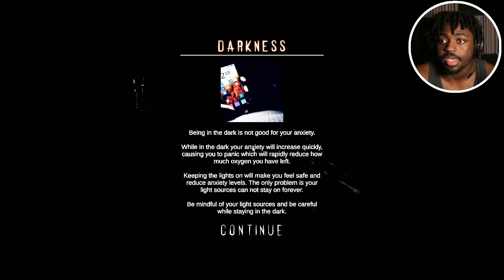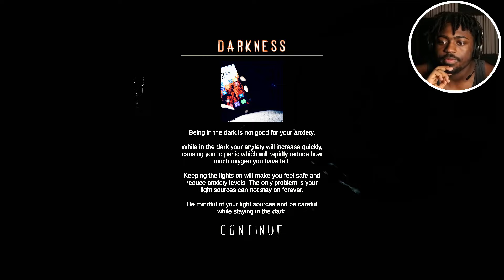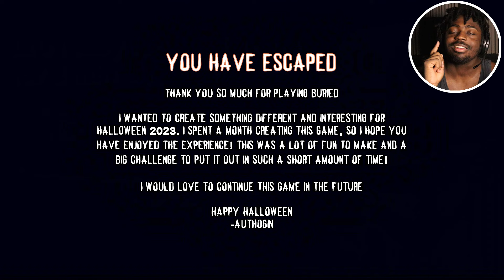I GOT BURIED ALIVE..BUT I'M NOT ALONE [Buried]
Welcome to the official awildkiah channel! 🎮 Join me on thrilling adventures, epic battles, and immersive worlds as I dive into the latest and greatest games. From strategy to action, I'll explore, conquer, and share my gaming experiences with you. Let's level up together! Game on!
^ Chat GPT wrote that lolololol
Welcome to the official channel of

P.S. I really hope you have a great day/night and I love you.